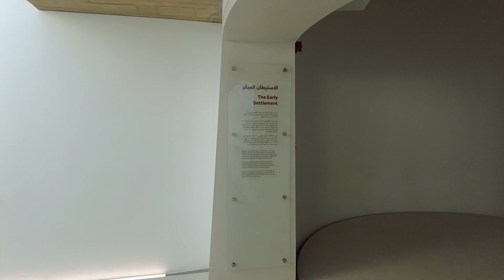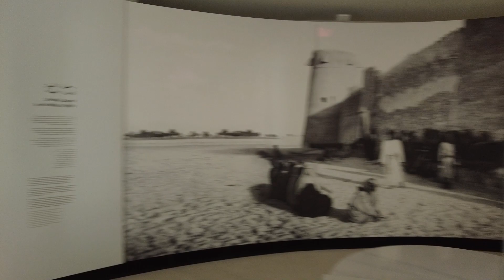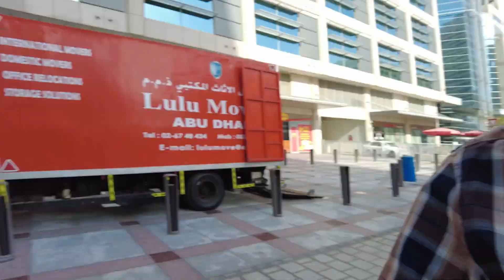Abu Dhabi city tour #2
Welcome to Abu Dhabi! During my journey towards central Asia my flight was via Abu Dhabi, UAE. So I decided spend a day in Abu Dhabi and explore this magnificent city.
In this series I will visit the countries of UAE, Kazakhstan, Tajikistan and Uzbekistan and major places like Abu Dhabi, Astana, Karaganda, Almaty, Dushanbe, Iskanderkul Lake, Tashkent, Samarkand and Bukhara.
In this video you can watch some major attractions of Abu Dhabi and also you will get some important tips to explore this city.

Original track by Music Unlimited